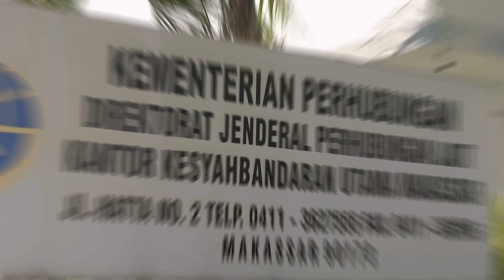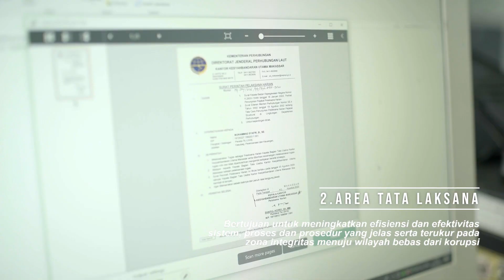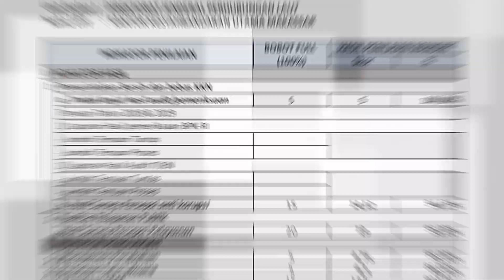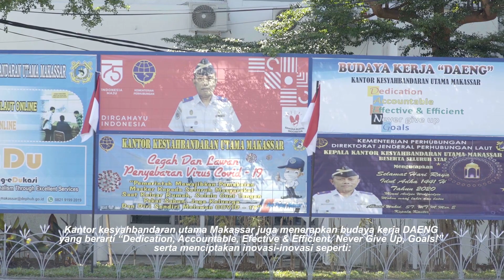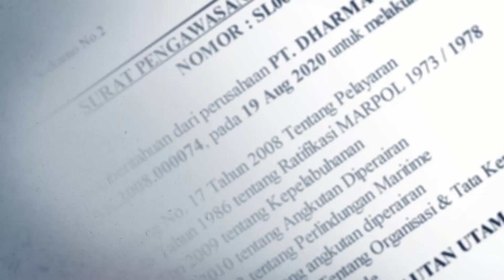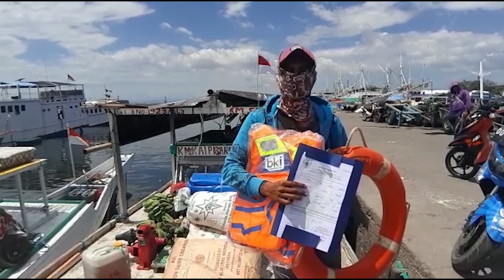PEMBANGUNAN ZONA INTEGRITAS MENUJU WBK PADA KANTOR KESYAHBANDARAN UTAMA MAKASSAR